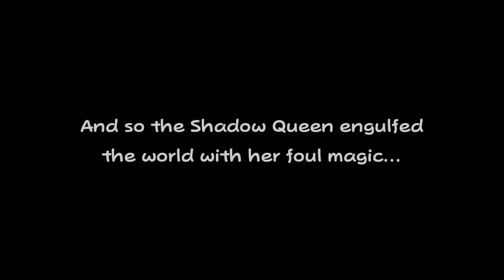Mario Joins The Dark Side Paper Mario The Thousand Year Door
This is what happens if Mario sides with the Shadow Queen in Paper Mario The Thousand Year Door remake. I am still unsure how to cover partner reactions for the Shadow Queen. I am hoping to get this done soon so I can focus on preparing for Elden Ring The Shadow Of The Erdtree.